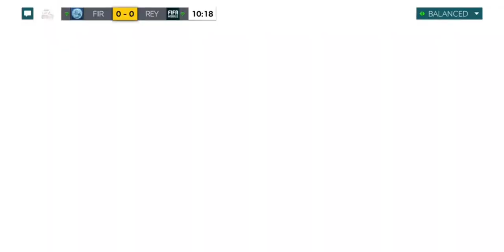FIFA MBL with friend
Di sini saya akan menampilkan gameplay fifa mode versus bersama teman.